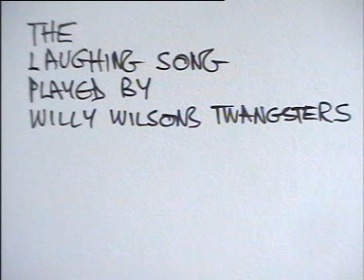Adele's Laughing Song played by Willy Wilsons Twangsters